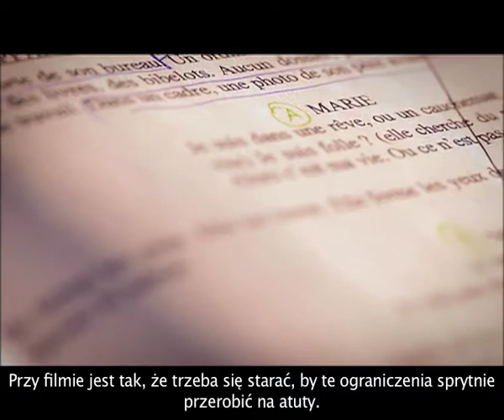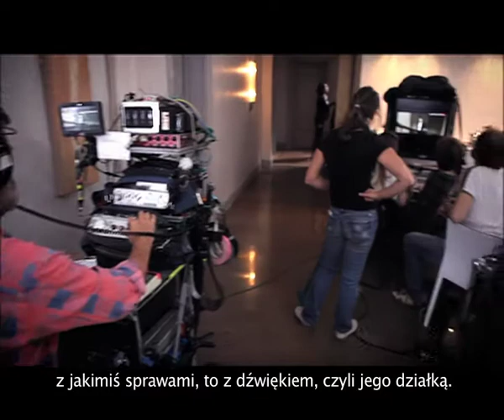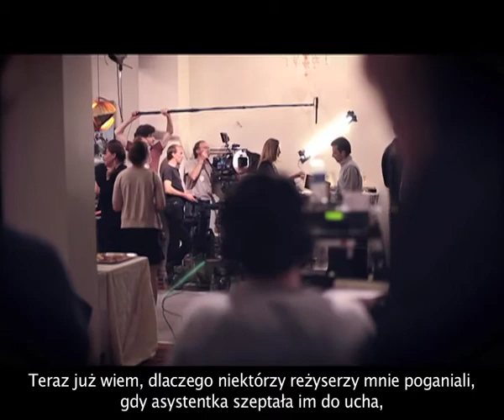ZAKOCHANA BEZ PAMIĘCI - w kinach od 21 września 2012, making of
Jak to jest obudzić się pewnego dnia i nie wiedzieć, gdzie się jest i jak się tam znaleźliśmy? Brzmi jak pobudka po dobrej imprezie? Tak poczuła się pewnego poranka Marie, gdy otworzyła oczy i zorientowała się, że nie wie, gdzie jest. Wieczór wcześniej świętowała swoje 29 urodziny. Tak się jej przynajmniej wydawało...

Pełna zaskakującego humoru ciepła komedia z udziałem największych gwiazd francuskiego kina: Juliette Binoche i Mathieu Kassovitza.